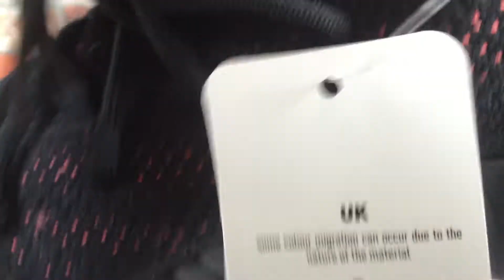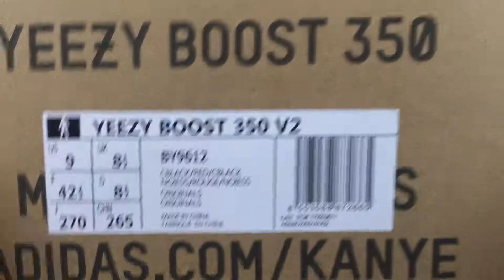Authentic Adidas Yeezy Boost 350 V2 BY9612 Core Black Red From